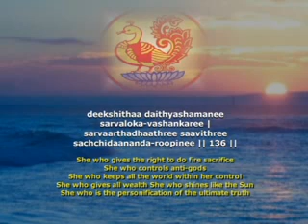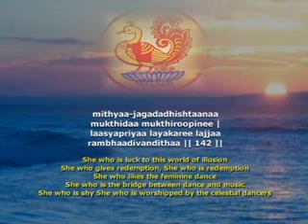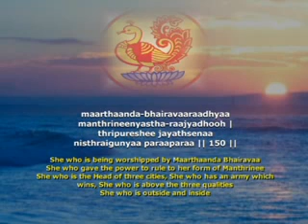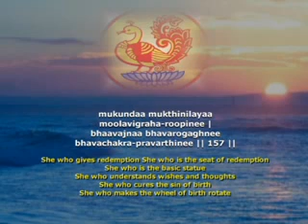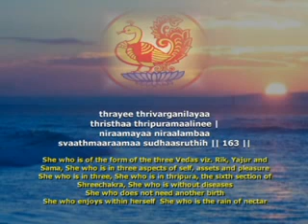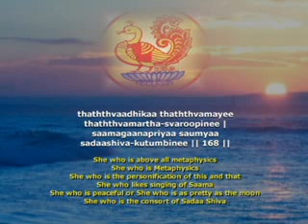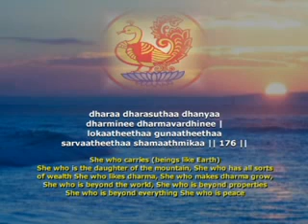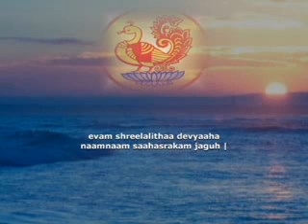Learn Sree Lalitha Sahasranamam Part #3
Lalitha Sahasranamam - Sree Lalitha Sahasranamam (1000 names of devi) is a secret and very sacred text or mantra in Hindu religion. It should be chanted slowly, clearly & loud enough so that you can hear.
Rendered by:  Priest Pandit Ramakrishna Bhat, SVBF Canada